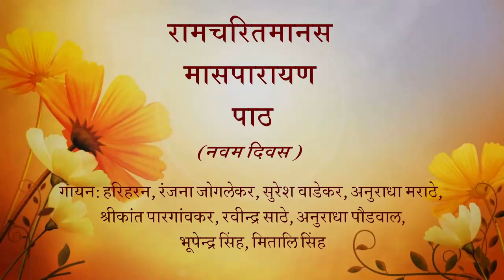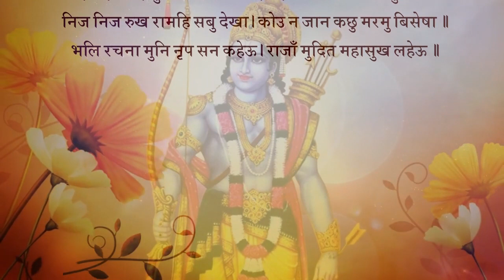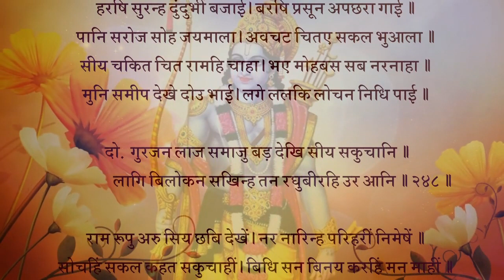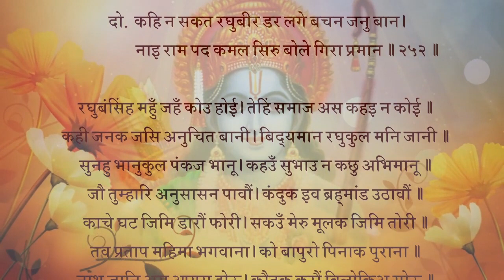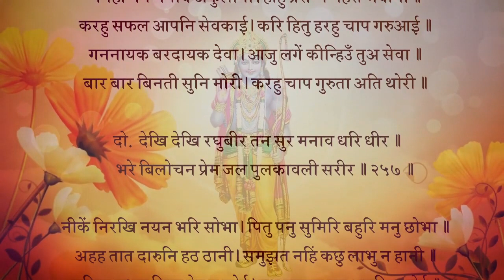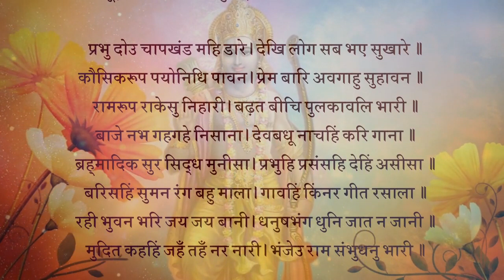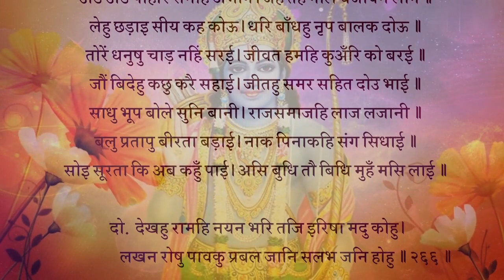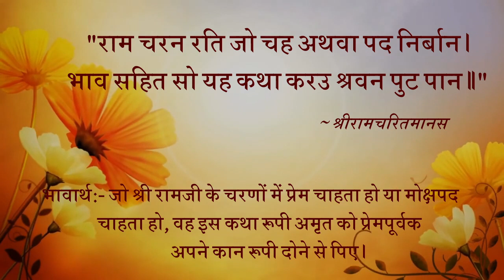रामचरितमानस मासपारायण- नवम_ दिवस RK softronics